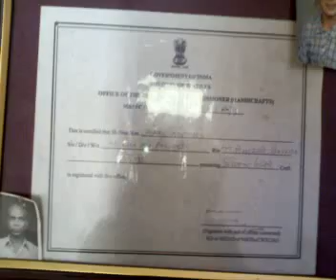phone video trash 12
A visit to the studio and home of Rakesh Vijay, the Rajasthani miniaturist with whom I collaborate.